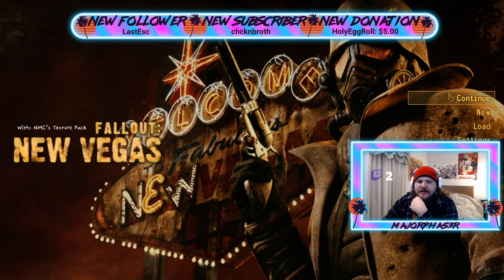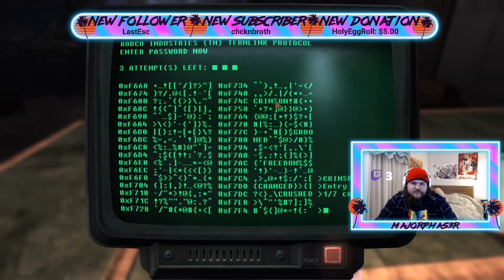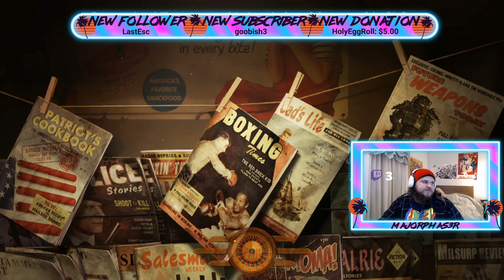Fallout New Vegas Day 19: Dead Money DLC part 4 ! 18+ !